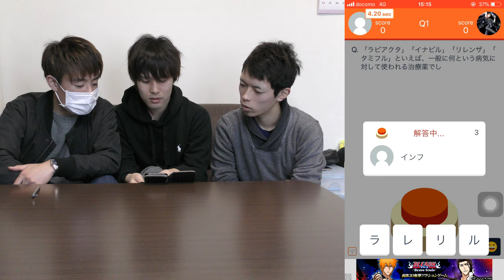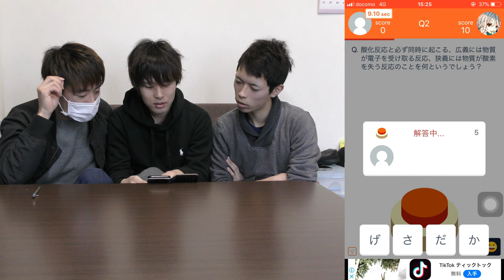【ゲーム実況】みんなの早押しクイズやってみた！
118本目の動画です。

ゲーム実況をメインチャンネルでやるとは…

しかも肝心のあのイチゴいないし。

おすすめ動画①〜【ジョジョ実写版!?】現実世界で『世界〜ザ・ワールド〜』やってみたッ!～